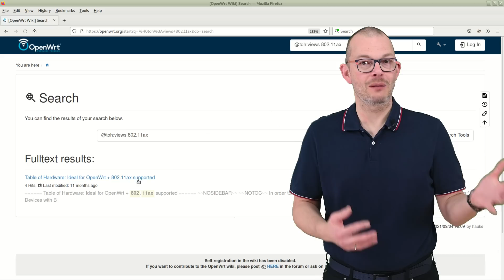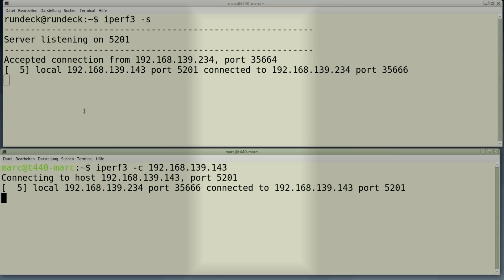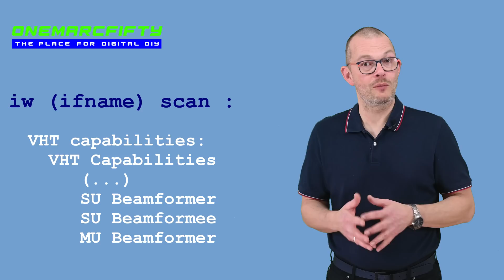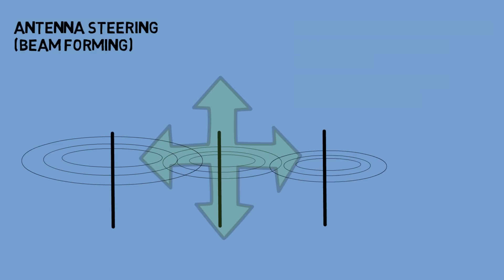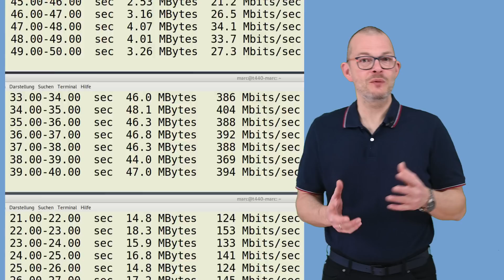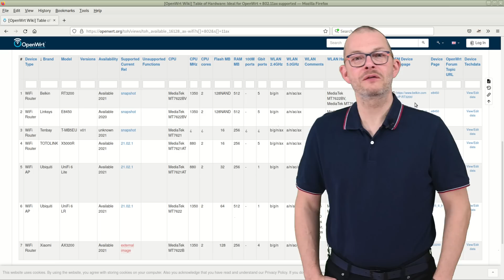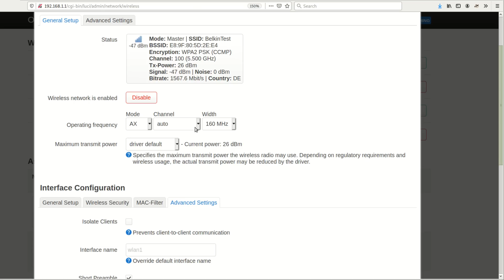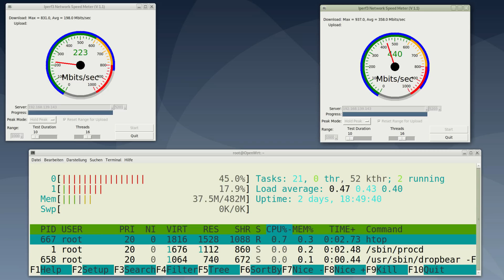Wi-fi 6 with OpenWrt - the Belkin RT 3200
Only half a dozen Wifi-6 routers are currently _really_ supported by OpenWrt. The Belkin RT3200 (ASIN: B08L4PJKKB) which is identical to the Linksys EA8450 (ASIN: B08LMQLG7X) is one of them. In the middle of the video I explain how Antenna-steering, Beamforming and Multi User Mimo MU-MIMO work.

Belkin RT 3200 on Amazon
Linksys E8450 on Amazon

Search for it on eBay